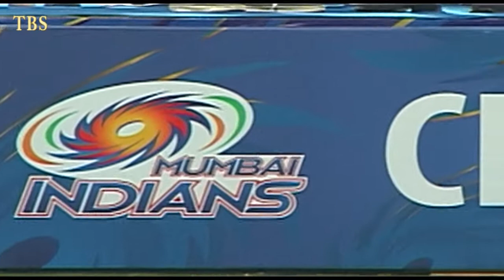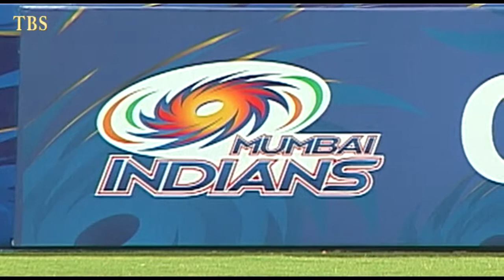Sachin Tendulkar @ Mumbai Indians IPL 6 Success Bash Party 09